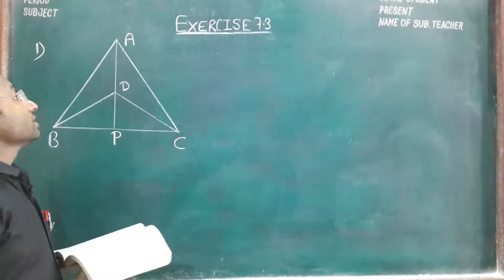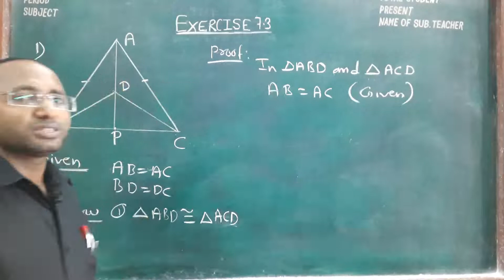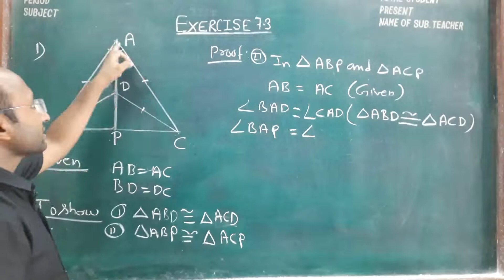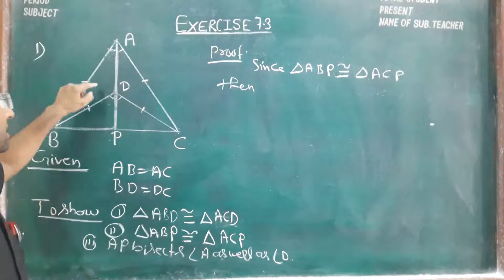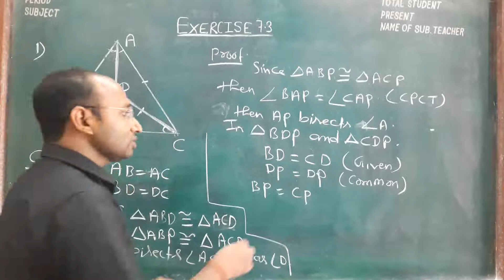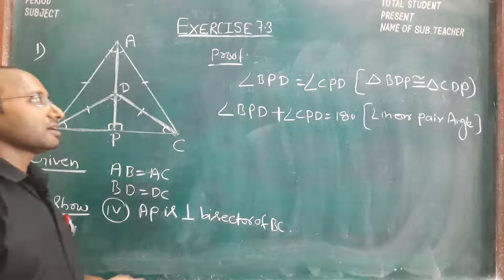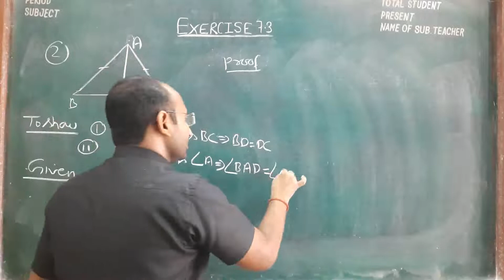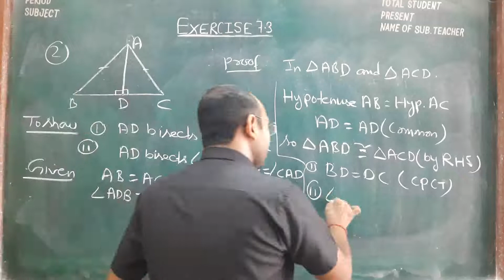class 9 ncert maths solution,equal sides opposite angles are equal ,SSS,RHS congruency ,triangle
congruence of triangles
side angle side (SAS)congruence criterion
angle side angle (ASA)congruence criterion
angle angle side (AAS)criterion of congruency
Right angle hypotenuse side (RHS)Congruence criterion
theorem and proof
1-if two side of a triangle are unequal ,then the larger side has greater angle opposite to it.
2-In triangle the greater angle has the longer side opposite to it.
3-corresponding part of congruent triangle (cpct)
4-two triangle are congruent if two sides and the included angle of one triangle are equal to the sides and the included angle of the other triangle .
5-if three sides of one triangle are equal to the three sides of another triangle then the two triangles are congruent
ncert class 9 maths solution
chapter 7
exercise 7.1
exercise 7.2
exercise 7.3
exercise 7.4
optional exercise 7.5